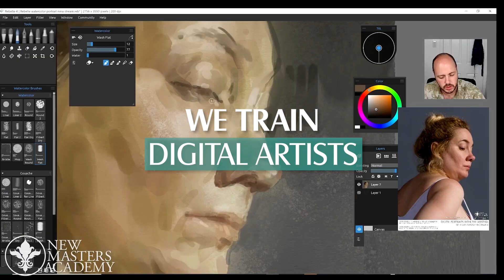Dive Deep into Art Mastery: Enroll at New Masters Academy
🧐 Not a student? Enroll for as little as $25/month.

At New Masters Academy, our mission is to provide artists of all levels an enriched education that delves deep into the foundational principles of art, echoing the wisdom of the old masters while embracing the nuances of the modern century. As advocates for accessible quality education for all, we pride ourselves on offering an unparalleled curriculum at an affordable rate, especially given our specialization. Our digital campus thrives with a robust student community, fostering collaboration and shared passion. Join us at New Masters Academy, where we bridge time-tested traditions with modern innovations. Here, art education tailored for every skill level becomes a journey of discovery and mastery.

ABOUT NMA: At NMA, we have a team of world-renowned instructors offering a wide range of courses covering essential techniques and skills for success in any visual art field. With over 3,000 hours of content from 50+ instructors, we provide a structured, step-by-step curriculum and live instructor interaction to ensure you have a clear path to mastery. Plus, our unique 3D viewing application and photo reference library give you the resources you need to excel.